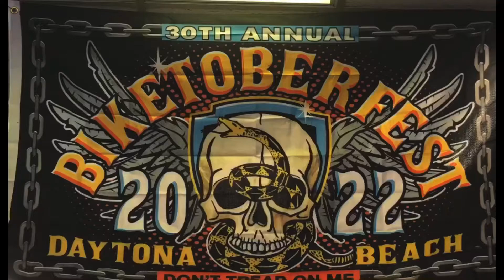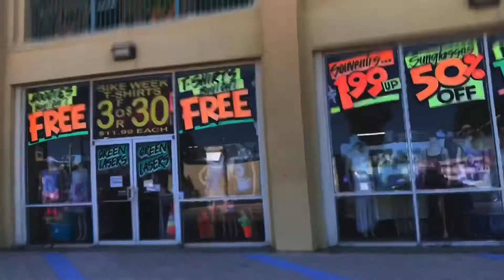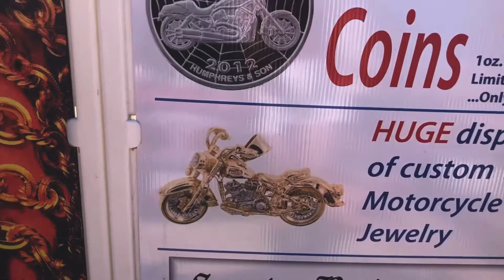Biketoberfest @ Daytona Beach | Main St | 30th Annual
Biketoberfest in the fall filled with amazing custom bikes.